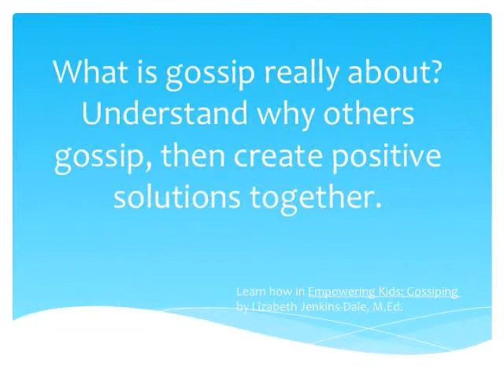Empowering Kids: Gossiping Book Trailer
Want to know how to co-create positive solutions for gossiping with your child? Understanding why people gossip, detaching from the gossiping situation, creating an unique solution list, and evaluating the list are all included in this empowering book written by veteran teacher and mom, Lizabeth Jenkins-Dale, M.Ed.. A quick read (about 45 pages) in easy-to-understand language that can provide the path for you and your child to move from being stuck to enjoying life again.